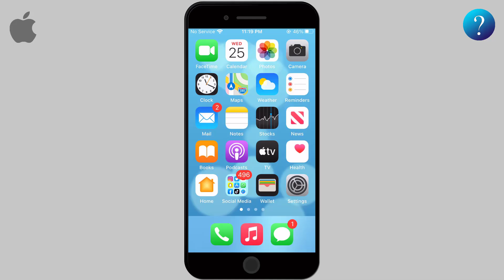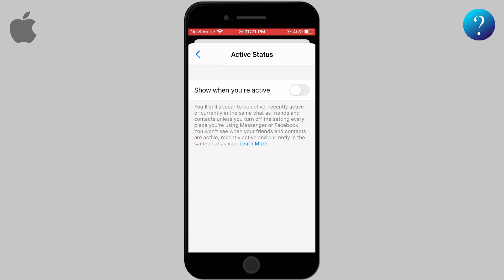How to hide online status on Facebook Messenger - Turn off Active Status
Hi there
In this video we are going to talk about how to hide the last seen on Facebook and messenger, some people say hide online status on facebook messenger or turn off Active Status, Offline Facebook messenger.
Facebook like other apps enables the users to share their social life and chat with other people, but for some reasons, some people may want to surf Facebook or have a chat with someone without been seen from the other to know how to do it watch the video till the end…
At first, you need to open Facebook app, then go to the three horizontal lines and select the settings and privacy, after that choose settings.
Now scroll down to find an option named active status, by default, you will find it activated and that means your friends will see when you are active or recently active. So turn off this option and tap on turn off to be able to login Facebook without seen from the others.
This is the case with Facebook app, but usually people have messenger app on their phone so you need also to reset the settings to hide the active status from the messenger.
So, open messenger and click on the user photo, then tap on the second option “active status” you will see it be default activated. Now deactivate it and tap on turn off.
It worth to mention that when you do the above steps, neither you nor your friends can see the active status, in other word, you will not know who is online and who is offline.